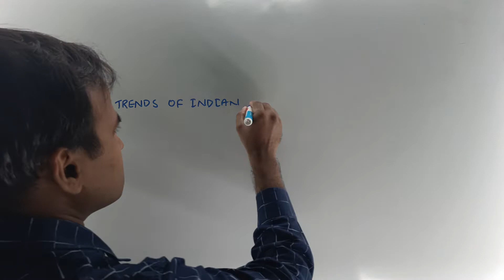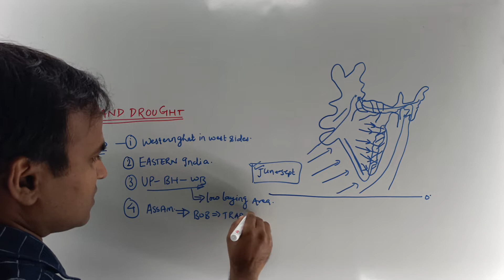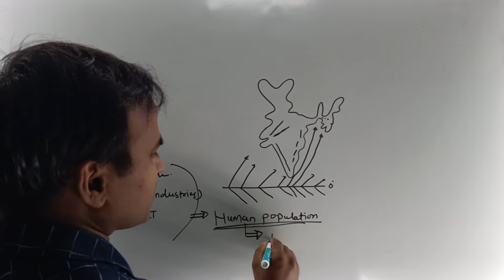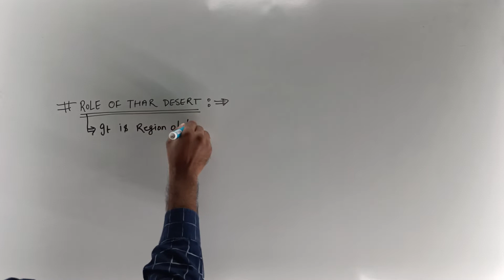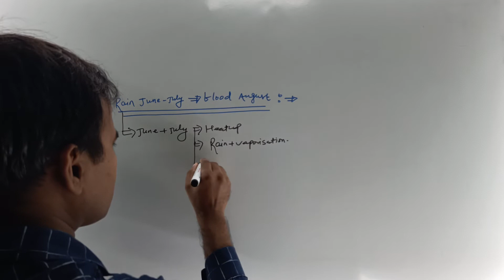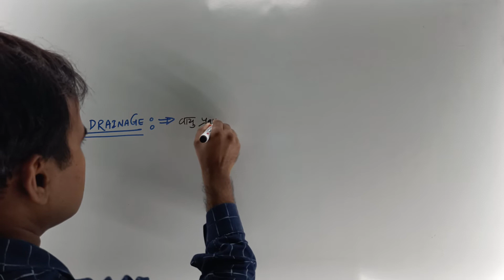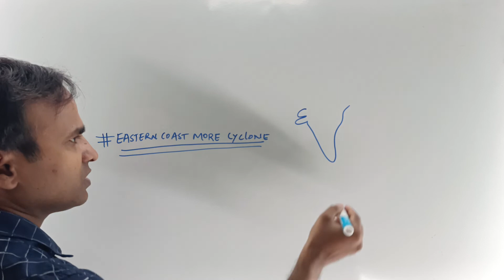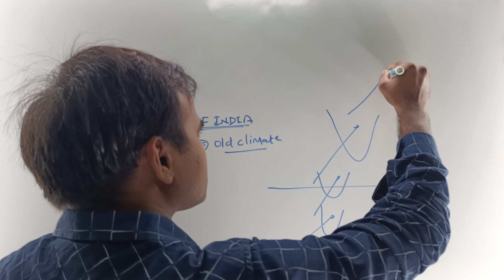Recent trends of Indian MONSOON | भारतीय मानसून के हाल के रुझान | Impact of Monsoon (Recent Trends)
Where is monsoon now 2022?
Image result for recent trends of indian monsoon
Monsoon begins in Mumbai and other parts of Maharashtra

IMD said on Saturday that the Southwest Monsoon has further advanced into the entire West-central Bay of Bengal, most parts of northwest Bay of Bengal, some parts of Gangetic West Bengal, Jharkhand and some more parts of Bihar.

northeast monsoon
what is monsoon
indian monsoon class 9
retreating monsoon class 9
advancing monsoon class 9
monsoon trough
southwest monsoon
indian monsoon upsc

monsoon in india current status 2022
changes in monsoon pattern in india upsc
monsoon update 2022
monsoon update today
what is monsoon
monsoon season
monsoon season madhya pradesh
monsoon 2022 map
monsoon update map